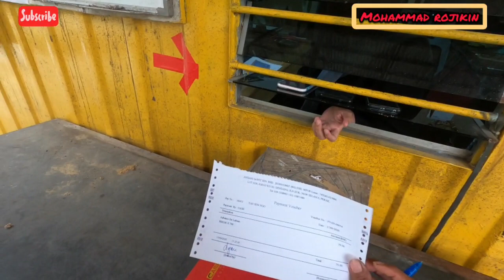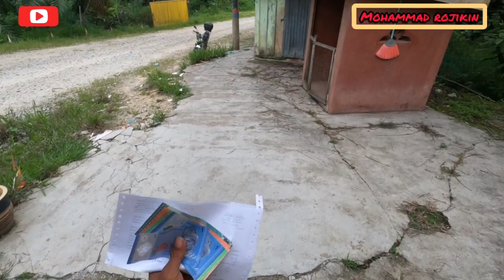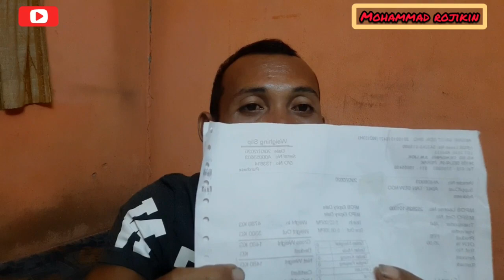cara ambil gaji kerja manen sawit di(MALAYSIA)